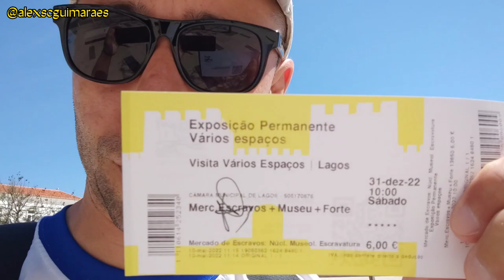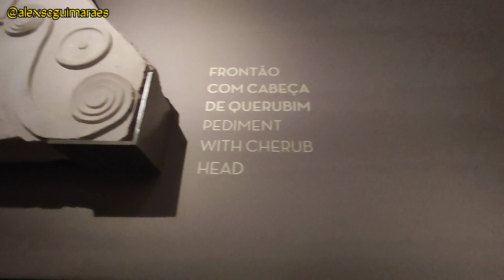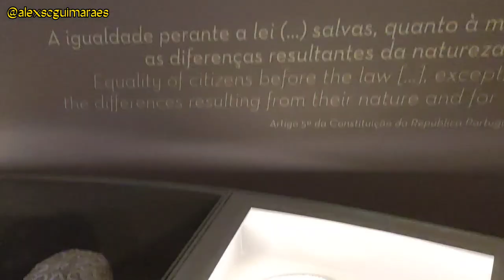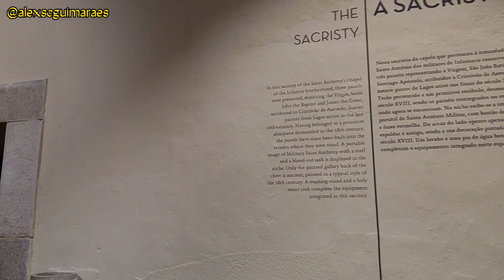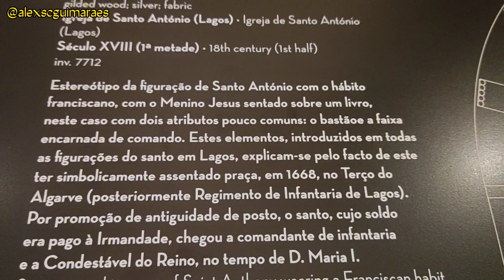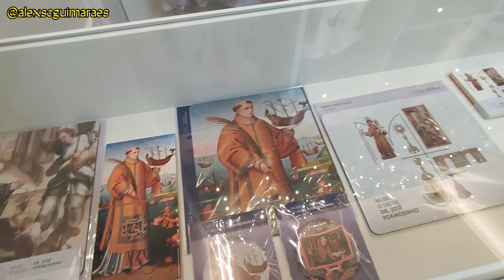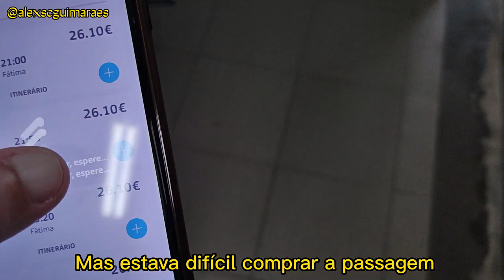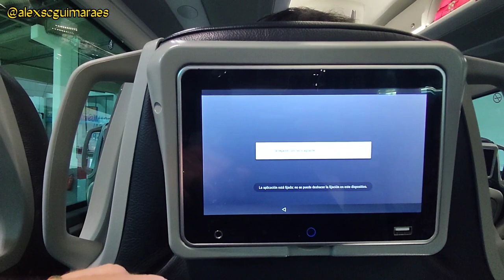Quarto Monumento Mais Visitado de Portugal + Despedida do Algarve 🇵🇹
Veja uma das igrejas + lindas que já conheci na minha vida, toda dourada e rica em detalhes. Ela fica dentro de um museu que é o quarto monumento mais visitado em todo Portugal.

E por fim, mostro eu indo embora de Lagos, passando por Lisboa e chegando em Fátima, na qual será o nosso próximo vídeo.

Obrigado por ter assistido essa série "Algarve" de 11 vídeos!

E se você ainda não assistiu aos outros vídeos aqui no Algarve, clique no link abaixo, pois este é continuação dos outros dez:

⚠️ NÃO FAÇO ASSESSORIA ⚠️

COMPARTILHE MEU LINK PARA QUE TODOS TENHAM ACESSO AOS CONTEÚDOS!
E se você quer enviar dinheiro ou receber (seja em euro ou dólar), pelo WISE é muito mais barato e prático. Clique no link abaixo e comece agora mesmo,  você pode transferir até  500 euros sem tarifa nenhuma!

QUER VER O MEU DIA A DIA COMPLETO AQUI NA  EUROPA?
ME SIGA NO INSTAGRAM : @alexscguimaraes
TODOS OS DIAS STORIES AO VIVO COM MUITAS DICAS !!!